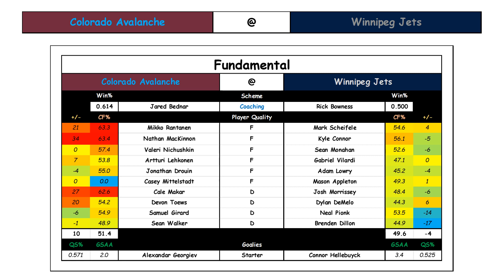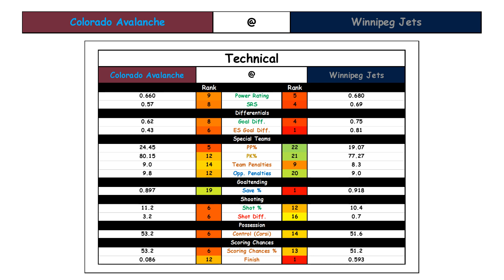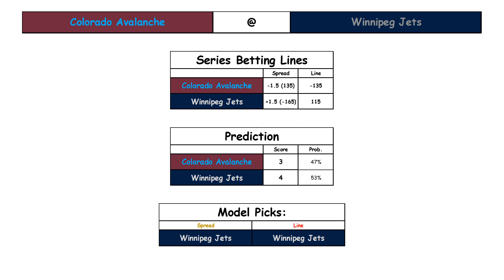Colorado Avalanche vs. Winnipeg Jets First Round Series Preview || 2023-24 NHL Season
Check out Grandstand Sports Data's First Round preview of the Colorado Avalanche vs Winnipeg Jets.

Check out the complete preview covering Fundamental analysis, technical analysis, and finally betting preview.